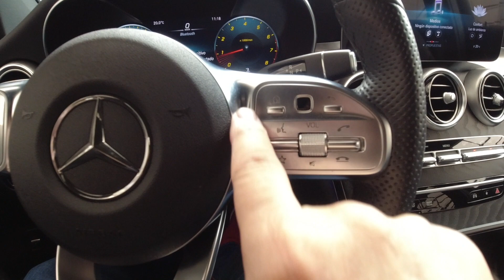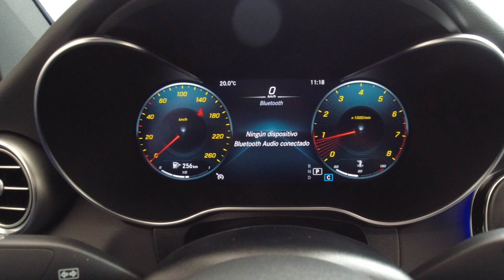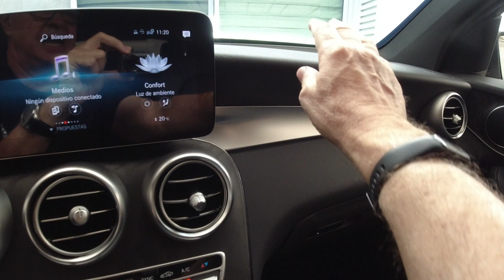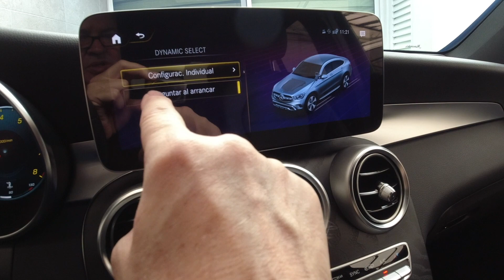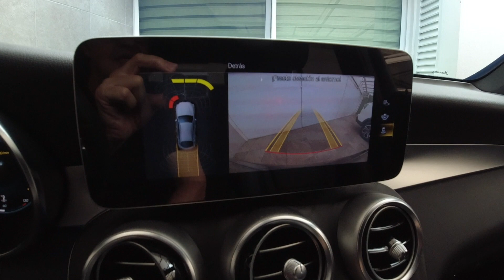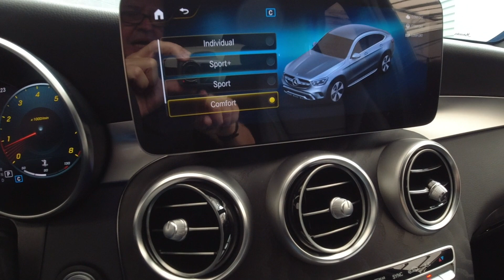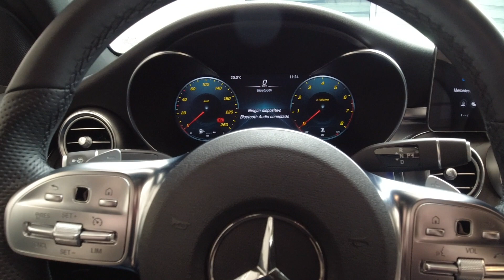Mercedes Benz GLC 300 Coupé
No es perfecta, pero quiero una.